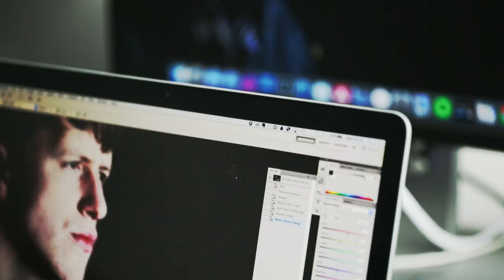"Day off" as a freelancer.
"Day off" as a freelancer follows my day between jobs. Running errands and general behind the scenes of my business.

Ed Leigh - Wholly Night